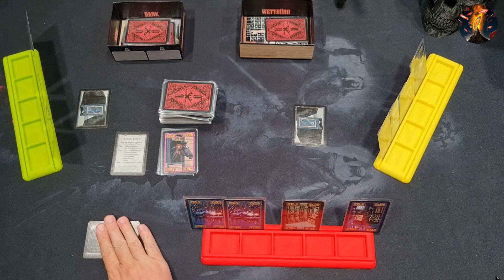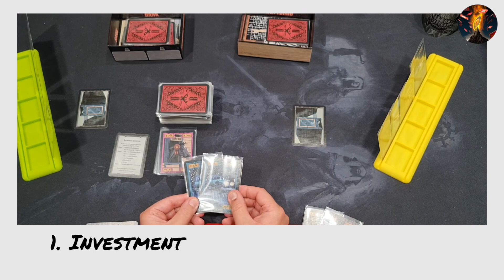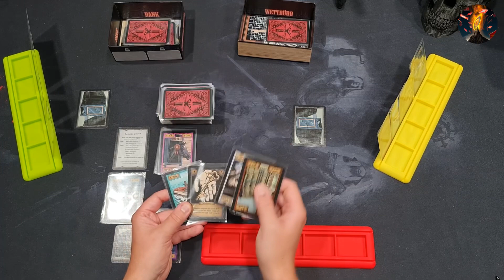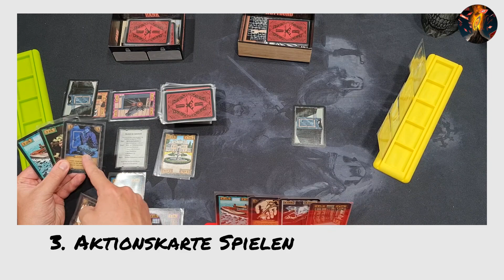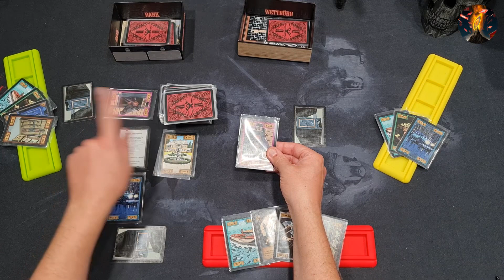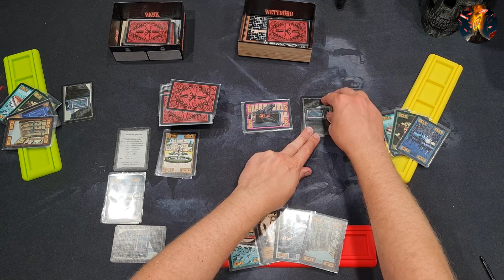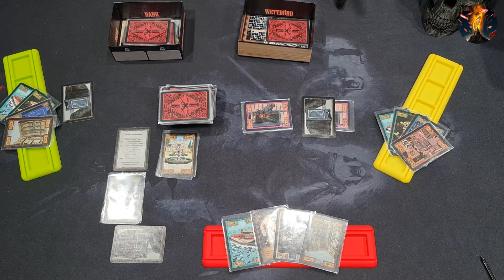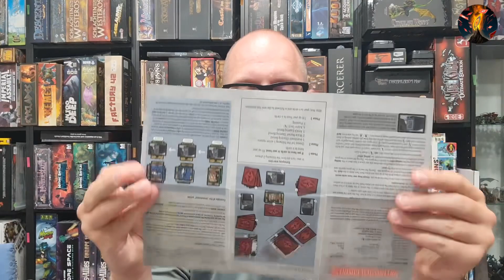Unfinished Busisness - agressiv-konfrontatives Handmanagement Spiel - Wie gut ist es? Wem taugt es?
Wir haben im vergangenen Monate regelmäßig UNFINISHED BUSINESS auf dem Spieltisch gehabt: meist als Absacker nach einem längeren Spiel, das daher aber leider immer nur zu dritt.

Im heutigen Video stelle ich euch das Spiel kurz vor und erläutere am Ende anhand meiner 10 Kriterien, wie es mir gefallen hat. Außerdem gibts dann auch ein BGG Rating.

Schaut mal rein und schreibt gern in die Kommentare wie es euch gefällt.

►Sprungmarken
00:00 Intro
00:42 Spielaufbau
02:07 Spielablauf & Aktionen
07:01 Spielende & Wertung
07:48 Fazit & Bewertung
16:00 Gewichtung & BBG Score
18:00 Empfehlung & Zielgruppe